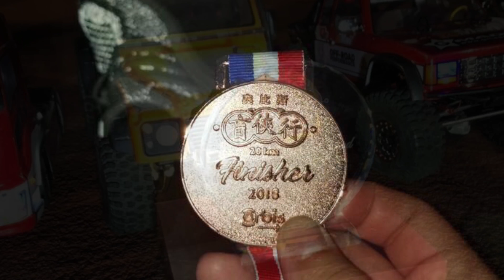參與盲俠行 2018 活動 | 邊行邊玩車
rcMart 參加了2018 奧比斯盲俠行活動！除了推廣香港遙控車外，rcMart團隊對做善事都不遺餘力

Team rcMart brought our RC to join the Charity walk organised by Orbis. We & our cars need to walk 20 Km! All the cars perform good & complete the run!